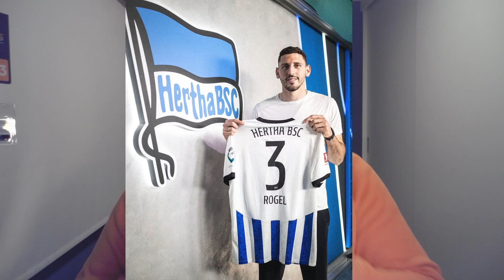EL MERCADO DE LOS URUGUAYOS | SOSA QUIERE VOLVER A PEÑAROL | NACIONAL Y LAS VENTAS | Y MÁS!